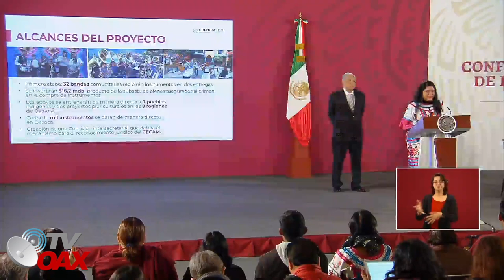PRESIDENTE DE MEXICO, CUMPLE!!! DE LA SUBASTA DONO INSTRUMENTOS A BANDAS.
EL LIC. ANDRES MANUEL LOPEZ OBRADOR, SUBASTO TODO LO CONSFICADO PARA DARLE A LOS JOVENES QUE TOCAN EN LAS BANDAS DE OAXACA, INTRUMENTOS MUSICALES, PORQUE ES MEJOR DARLE UNA FLAUTA QUE UN ARMA, PUNTUALIZO EL MANDATARIO.